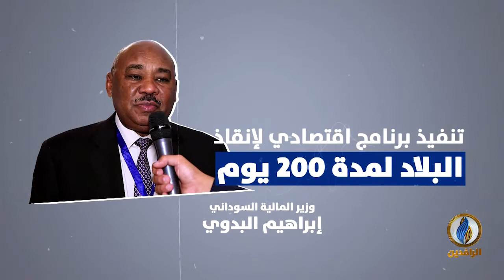بعد 30 عامًا من حكم البشير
ضيوف الحلقة:
د. محمد أحمد ضوينا - أكاديمي وباحث سياسي
محمد الأمين - باحث وأكاديمي
عبد الرحمن الأمين - صحفي ومحلل سياسي

تقديم:
محمد العبيدي